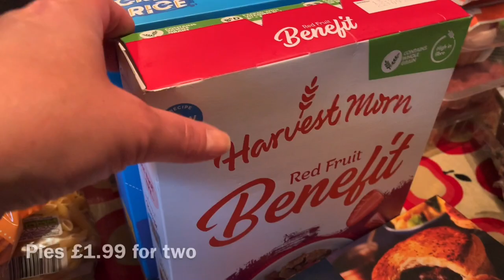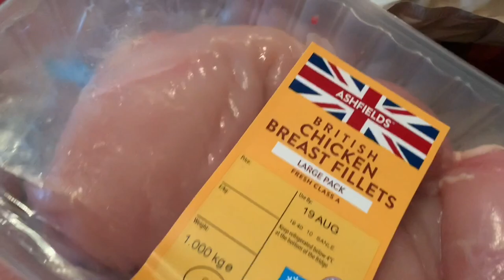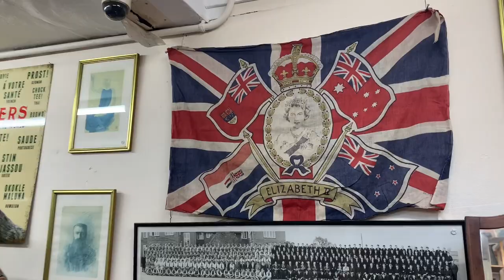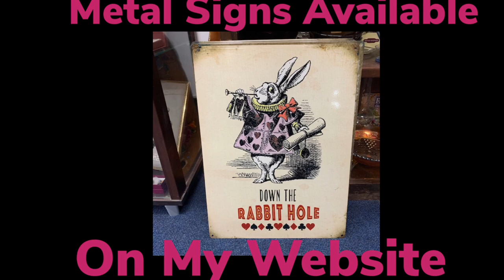Tuesday Car Boot Haul And UK Reseller Vlog 16th August 2022